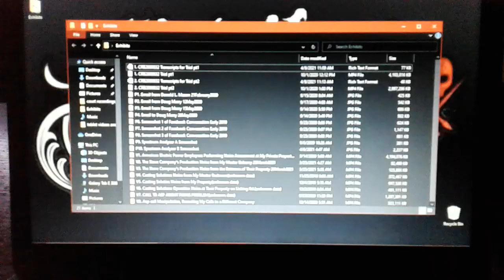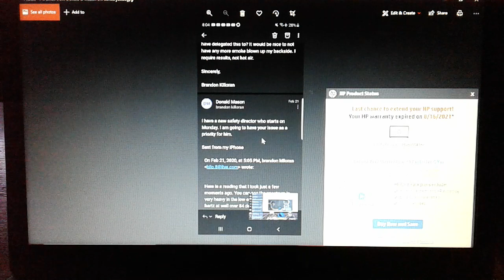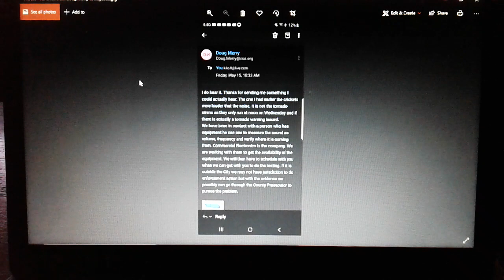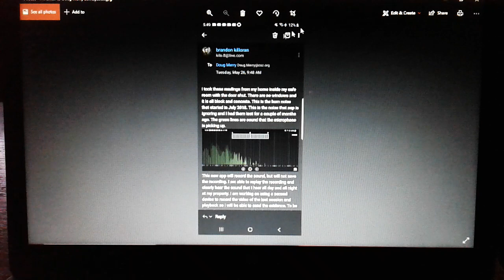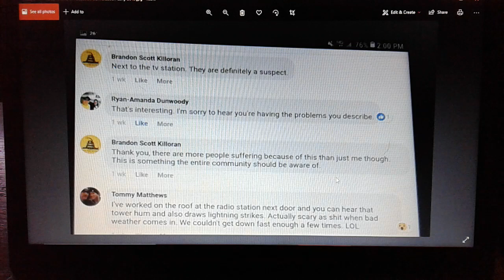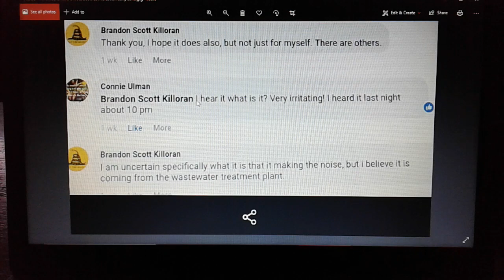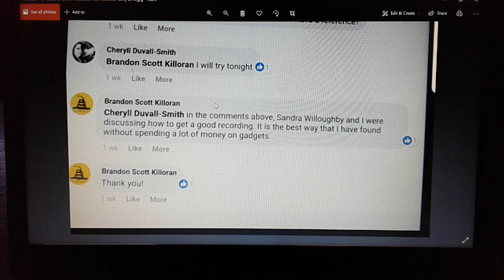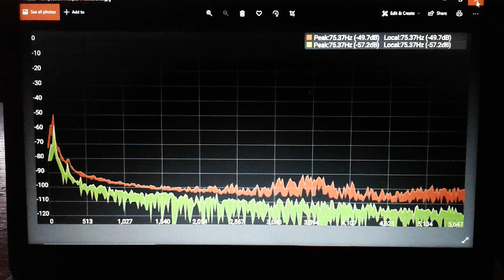Exhibits from civil suit and other information pt1